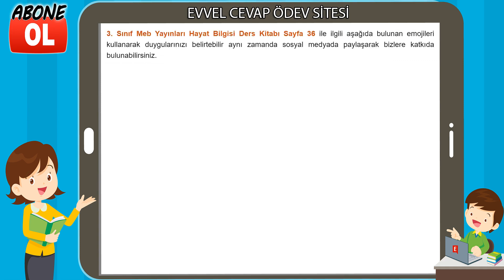3. Sınıf Hayat Bilgisi Kitabı Cevapları Meb Yayınları Sayfa 36